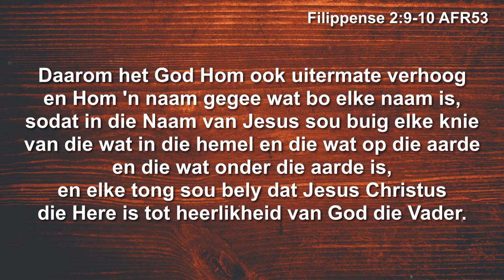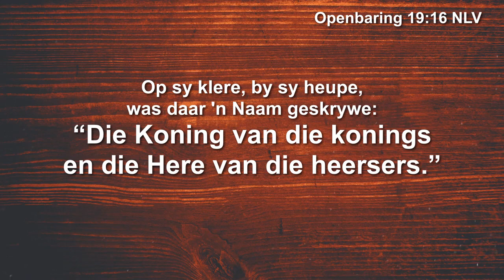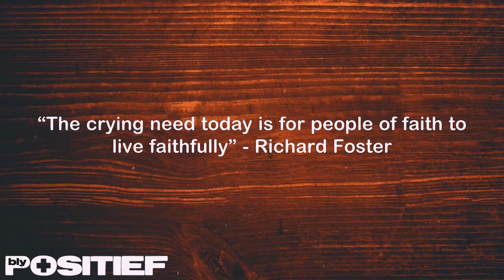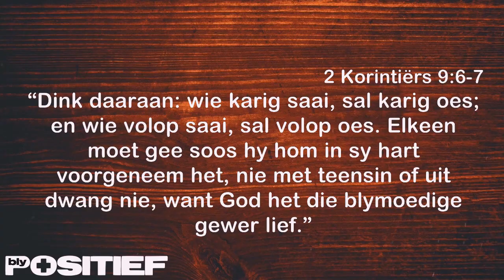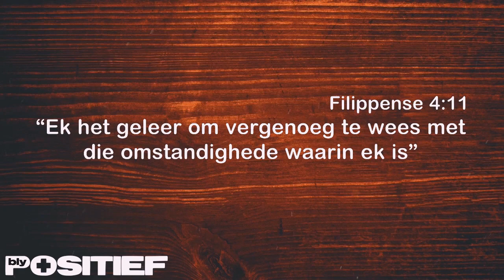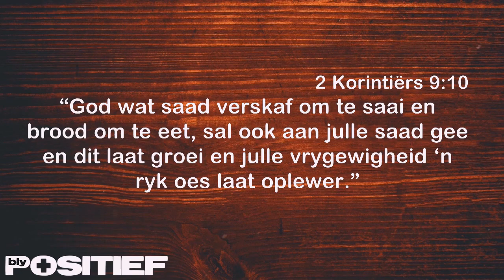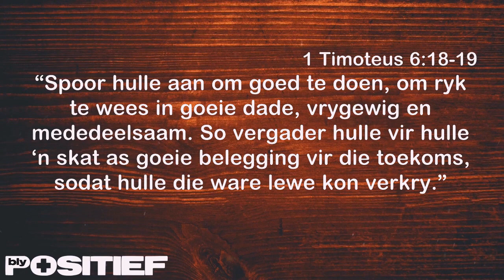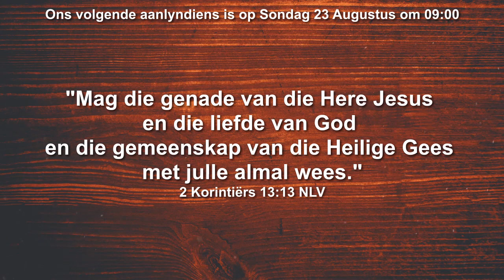Aanlyndiens 16 Augustus 2020 - Bly Positief deur Eenvoud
Met die pandemie en die gevolge daarvan is daar ‘n oormaat van negatiewe retoriek wat ons denke en psige beïnvloed. Hoe kan ons positief bly deur dit alles? Hier is raad uit die Bybel.

“Stay Positive” is ‘n leesplan wat jy kan volg saam met die reeks. Laai die Bybel toepassing “Bible” af op jou slimfoon vanaf Google Play Store of Apple App Store. Registreer dan in die toepassing en soek dan vir die leesplan “Stay Positive”. Week 5 is “I’m Generous”.

What A Beautiful Name. CCLI#7068424. Authors: Ben Fielding and Brooke Ligertwood.